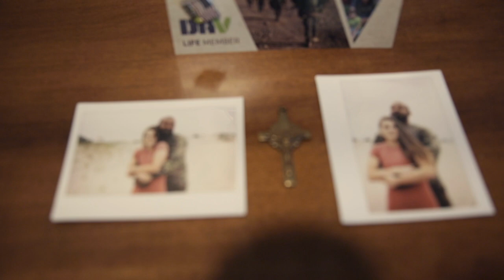Unforgettable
Direction: Genesis Cabrera
Actors: Ramon Marrero & Olivia Lorenz
Director of Photography: Genesis Cabrera
Camera Assistant: Rosa Muenzing
Lighting: ZeungMin